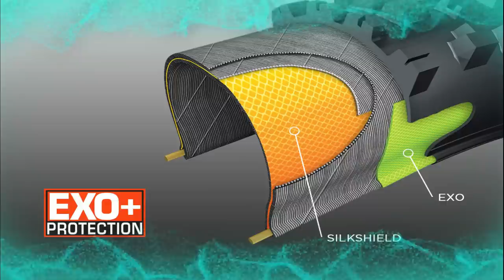Top classement meilleurs pneus vtt Enduro - All Mountain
Classement de 6 pneus vtt spécial Enduro et All Montain parmi les meilleurs de leur catégorie.
A voir pour ne pas vous tromper au prochain changement de vos pneus !